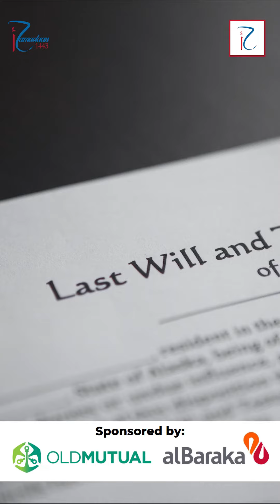My dad passed away, how should I go about sorting out his affairs?